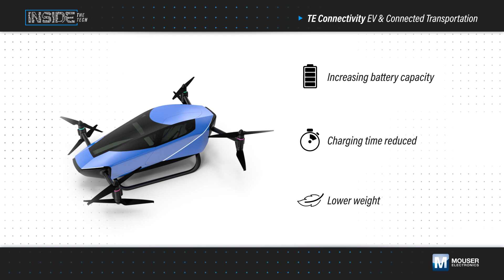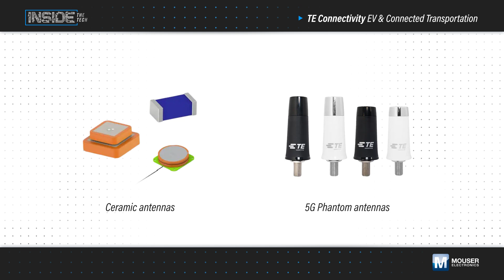TE Connectivity EV & Connected Transportation Explained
TE Connectivity's (TE) Electric Vehicle (EV) and Connected Transportation portfolio of products is vital in today's world, especially as technology advances toward sustainability.